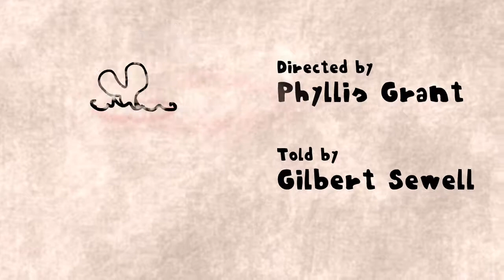Moose and the Whale: A Nitap Animated Mi'gmaq Story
This story is told by Gilbert Sewell an Elder of the Pabineau First Nation and animated by his daughter Phyllis Grant. The story will be passed down verbally, changing over time and retold again and again.

Animation & SFX by Curtis Carey

The Nitap Game App is a means of collecting and sharing the verbal stories told by Elders in First Nations Communities across Canada.

This is one story from the App. Download & Play-available at Google Play and Apple Stores!